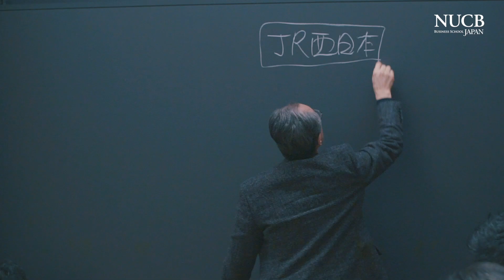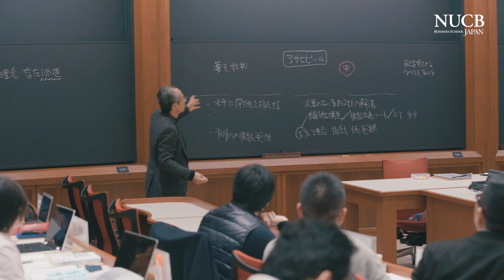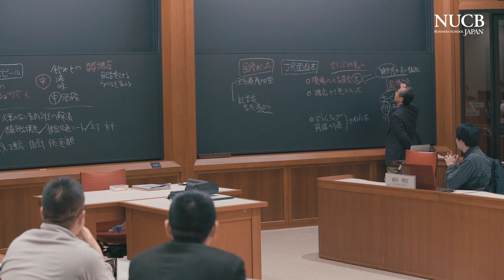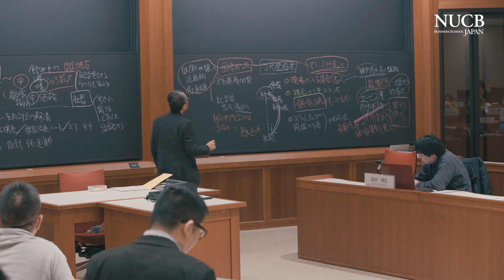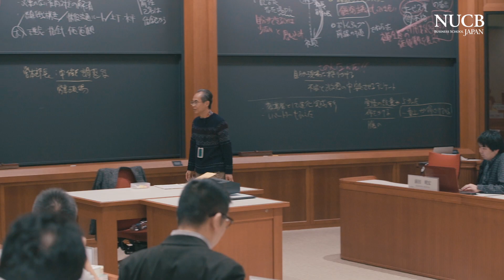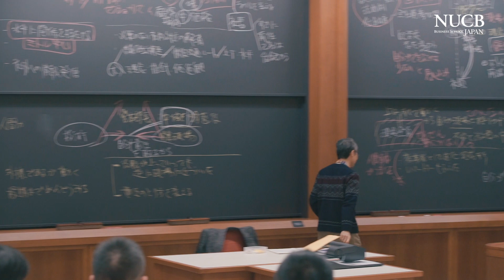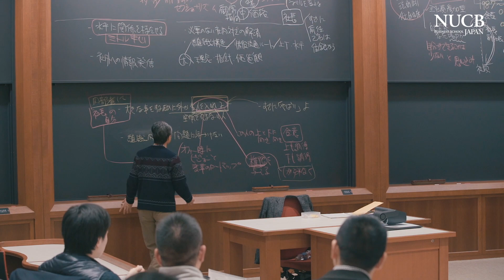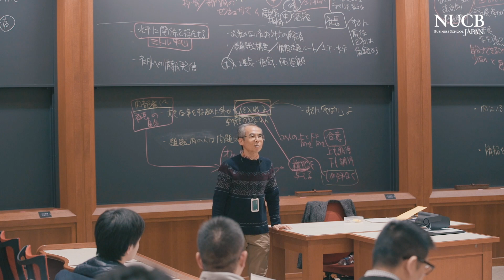高木晴夫《ハーバード流ケースメソッド》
高木晴夫先生のケースメソッド型授業「組織行動とリーダーシップ」が1ケース完全収録されています。